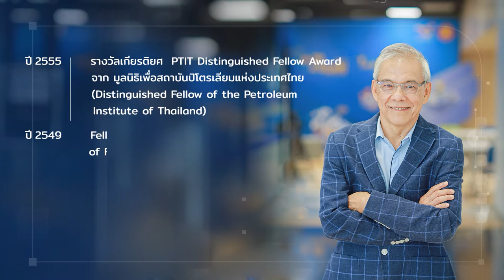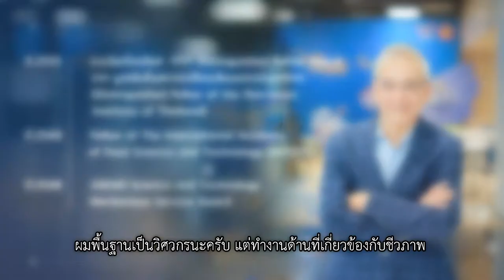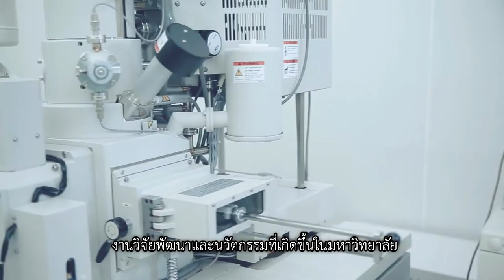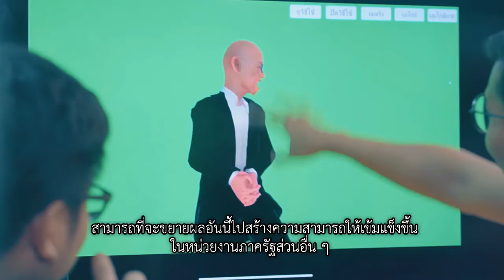NSTDA Core Values ตอน “ก้าวสู่เป้าหมายเดียวกันด้วย NSTDA Core Values”